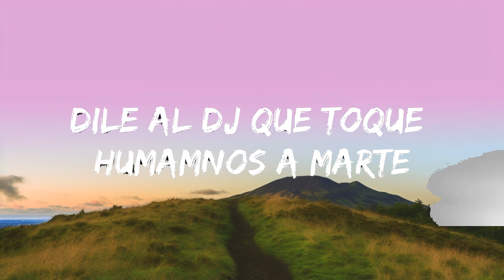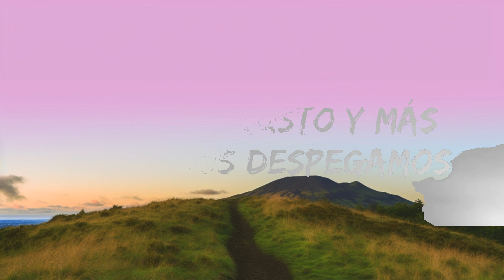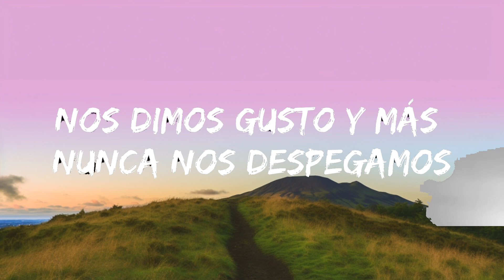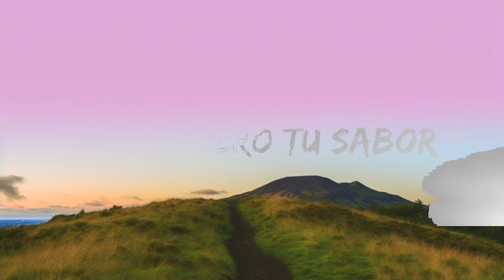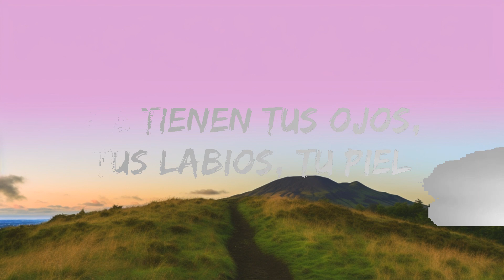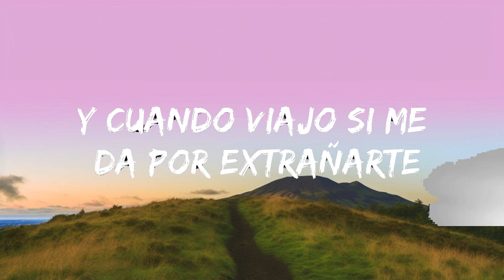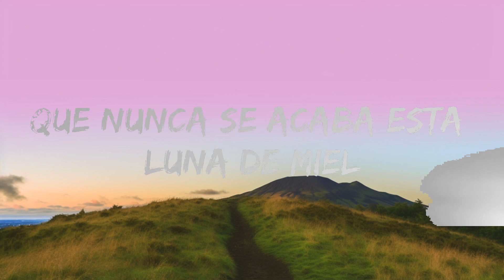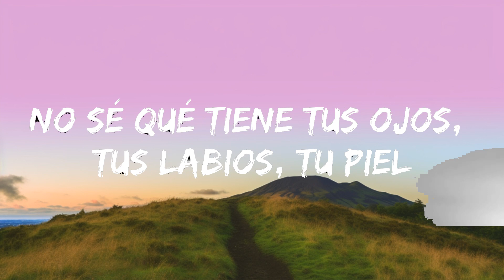Chayanne - Bailando Bachata (Letra/Lyrics) | 25 Min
🎤 Lyrics: Chayanne - Bailando Bachata